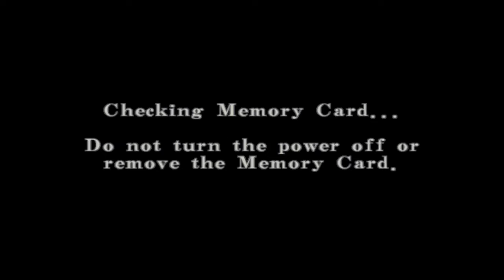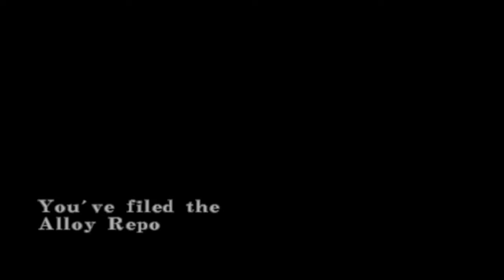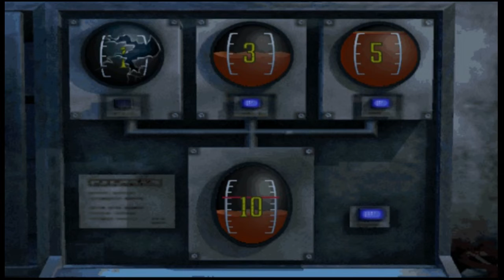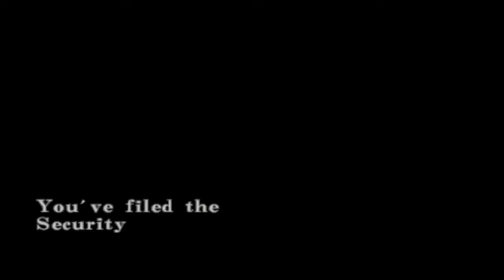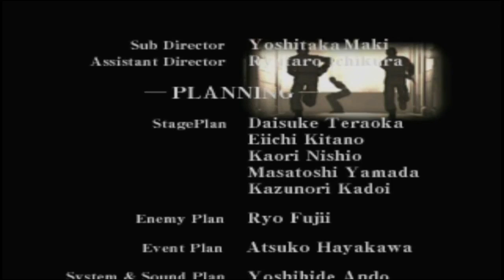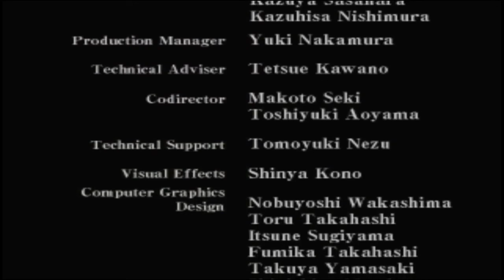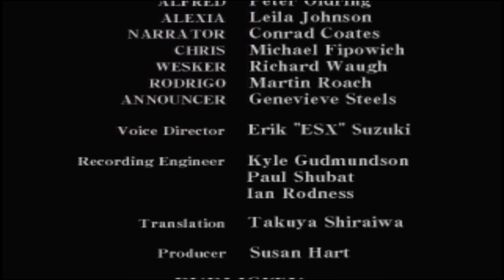Detonado Resident Evil – Code: Veronica(CD 2)(Dreamcast)(USA)22.09.2022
►Lives
►Seja Apoiador do Canal
►Doação pelo PIcpay
►Mande seu pix
►Meu Kwai
Ganhe 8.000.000 Kwai Golds semanalmente! De segunda a domingo, venha me impulsionar no Kwai todos os dias e ganharemos dinheiro juntos!
Você poderá ganhar mais de R$19 apenas assistindo a vídeos!
►Jogando no PC
►Emulador►redream.x86_64-windows-v1.5.0
Resident Evil – Code: Veronica, chamado no Japão de Biohazard – Code: Veronica, é um jogo eletrônico de survival horror desenvolvido e publicado pela Capcom. É o quinto jogo da franquia Resident Evil. Wikipédia
Modo: Jogo eletrônico para um jogador
Plataformas: PlayStation 4, PlayStation 2, Dreamcast, Nintendo GameCube, PlayStation 3, Xbox 360
Desenvolvedores: Capcom, Sega, Nex Entertainment, MAIS
Projetistas: Shinji Mikami, Hiroki Katoh
Gêneros: Survival horror, Jogo eletrônico de aventura, Tiro em terceira pessoa
Indicações: VGX: Melhor Animação